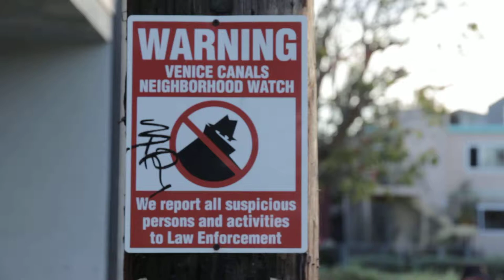Venice: suspicious person